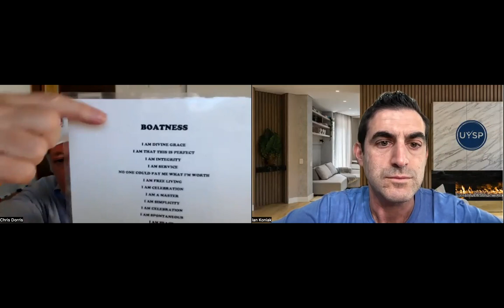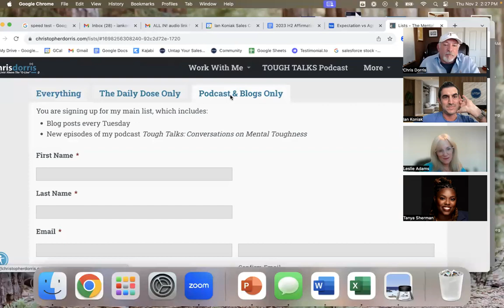Building Mental Toughness with Chris Dorris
Chris Dorris is the world's leading Mental Toughness Coach.

He's coached many world famous actors, NFL and NHL Coaches, business executives, Super Bowl Champions, and billionaires.

He’s the author of 3 books, including The Book of Mental Toughness Mantras which I absolutely love.

In this month's Fireside Chat, Chris sits down with me to discuss how to build mental toughness.

We cover the following topics:

- What is mental toughness?
- How to manage stress and anxiety in a healthy way
- Responding to adversity and challenges that arise with enthusiasm
- Exercises to build mental toughness
- The importance of who you are BEING
- Top Mental Toughness Mantras to use every day

Chris even stayed an extra 30 minutes to answer questions from our community, and guided us in practical exercises we can use to "Create the state" we desire.

This interview is filled with gold nuggets that everybody can use for life!

HUGE thanks to Chris Dorris for his generosity and commitment to serving our community.